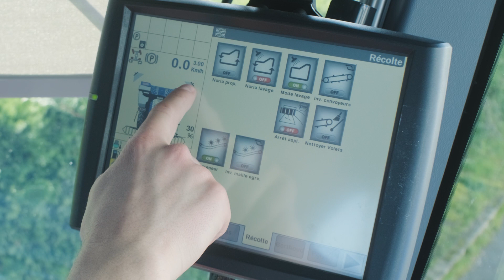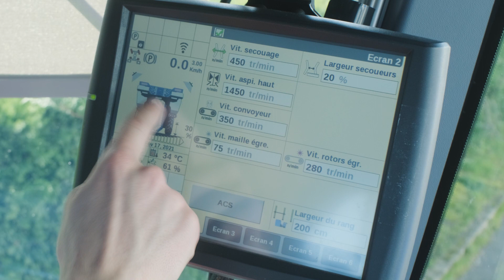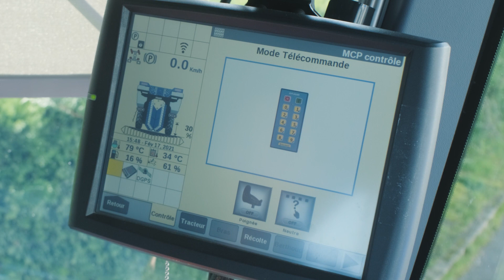Les Tutos Braud #47 - Mode Lavage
Découvrez dans ce tutoriel le mode lavage disponible sur votre BRAUD, vous allez voir avec Émilien les différentes façons de l'activer.
Ce mode vous permettra de laver votre machine facilement, avec l'activation/désactivation des organes de récolte depuis l'extérieur de la cabine.
Soit avec les boutons extérieurs de la cabine ou alors avec la télécommande fournie par New Holland.